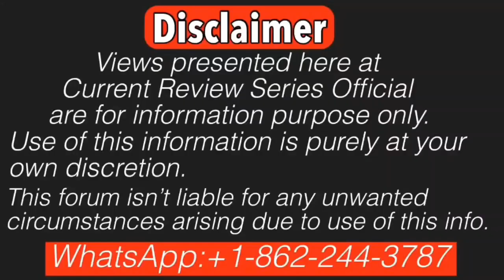Seema Haider’s latest medical condition in India|Seema Sachin 10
seemahaidar is involved in PUBG love story. Seema Haider is now also know as seemasachin . She was married to ghulamhaider earlier! Seema Hader traveled to Nepal & then to New Delhi ,India & finally declared her marriage to sachin; Both Pakistan & India are blaming her as an agnet;
Seema Haider gave a big statement on Pakistan. Professor Advocate Dr Roshan Ali Azeem is leading ghulamhaider case from Pakistan. Now Ansar Burney, an internationally known Human Rights Activist & Chairperson of Ansar Burney Trust is going to lead this case.Let’s dive into the details!!!

Search Terms covered in this video;
सीमा हैदर अंजू पाकिस्तान में